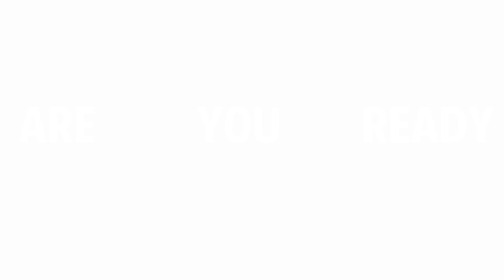28 DAY SURF FITNESS CHALLENGE: 10 Minute Core/Abs on fire🔥 Workouts for Surfers |Tehillah McGuinness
Welcome to week 1 of my 28-Day Surf Fitness Challenge.

This week's surf fitness workout is aimed at improving your core strength strength and endurance. Having a strong core does not equal visible abs but this is another topic for another time. Having a strong core is not only vital for your surfing performance but also helps prevent those nasty little back injuries. So...let's jump straight into this week's workout.

We will be working through a series of exercises. Each exercise is to be performed for 1 minute and there are no breaks in between each exercise.

MODIFICATION: If you are not able to work for 1 minute per exercise, please adjust your working and resting times according to your level. As long as they fit into 1 minute (eg - 40 seconds on and 20 seconds rest or 30 seconds on and 30 seconds rest...you get the idea) you will still be benefiting from this workout.

VERY IMPORTANT* - When performing exercises that require you to lie on your back, please check in with your lower back and make sure it is pushed into the floor and remains in contact with the ground during all reps. Draw your belly button towards your spine to engage your core so you ensure you are working from the right area.

Time under tension is what we are working towards so that you can improve your endurance and strength, which are key factors for us surfers!

How does this surf fitness challenge work?

The goal is to complete this workout once a day for 7 Days.
A  new video will be uploaded on the Monday of each week.

Each week the challenge would be to pair the workout video assigned to that week, along with the video from the previous week. So after week 1 you will be completing 2 short and effective workout videos per day.
If there is a particular workout video you really enjoyed from any of the previous weeks that you would like to pair with the assigned video of the week you are in then please feel free to do so. There are no set rules, only that you have fun working out and achieving your goals.

Please don't forget to like the video and subscribe if you have not already... all of this helps my videos to be seen by more people and this means our community can grow!

Enjoy it and let me know how you feel in the comment section below.

Thanks for working out with me

Much love

Tee xx

🏆 Boost Your Surfing Skills Now! 🏆
Don't miss out on the opportunity to improve your surfing performance with our Surf Fitness HIIT workout! Hit play, sweat it out, and watch your skills soar!

▸ You can also find a range of  FREE WORKOUTS  on my Instagram (link below) .
Everything from Mobility Sequences to Surf Fitness, Advanced HIIT Workouts as well as beginner-friendly workouts ranging from 10 to 60 Minutes.

▸ Be sure to use TehillahMcGuinness​​​​​ and share your workouts with me as we keep this amazing community growing!

Take care and see you for our next workout!

Love, Tee xx